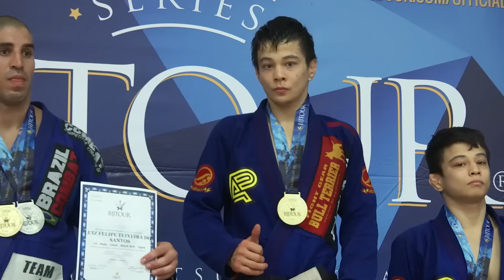BJJ CT Miyao Open Winner 2015 1